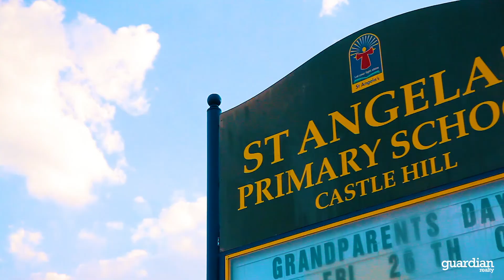4/10 Church Street - Guardian Realty Castle Hill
Castle Hill-4/10 Church Street